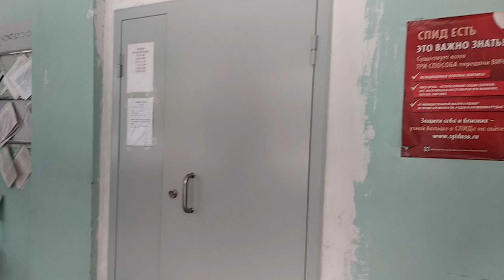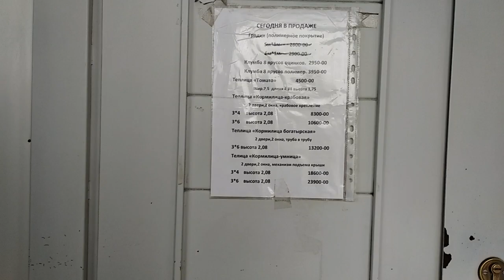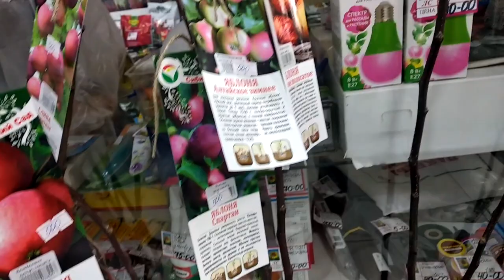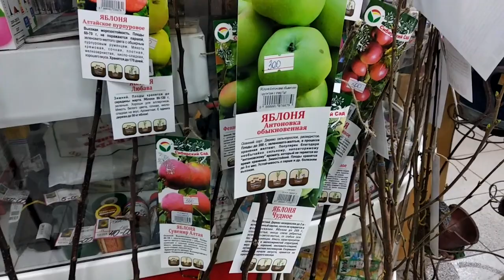Иду туда, иду сюда.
Насыщенный день.Поход в поликлинику.Зашла в ФМС. Уже продают саженцы плодовых деревьев. Купила билеты в оперу.